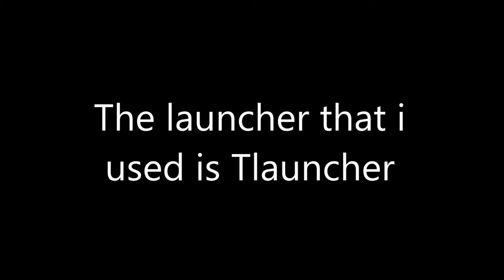Starting a new Game! | Minecraft Part 1, Episode 1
Hello views this is MrRobloxIndonesia, today im gonna make a minecraft video for the first time. So yeah lets Get started. :)

Im not gonna make a video about PF for now
Cuz the tragedy in New Zealand